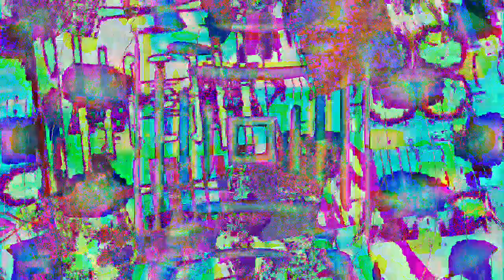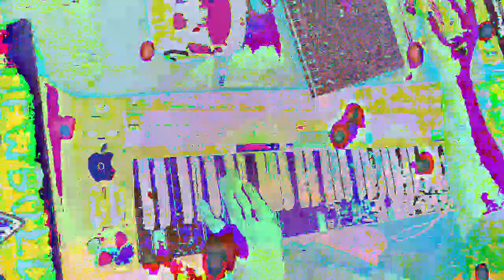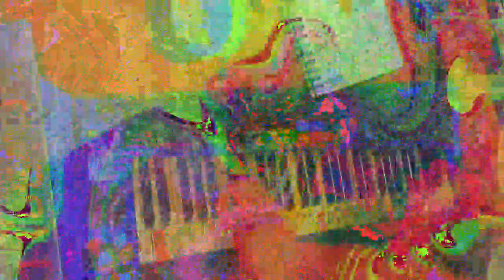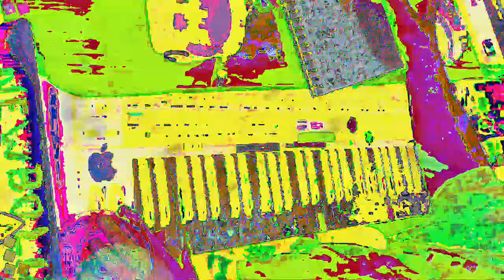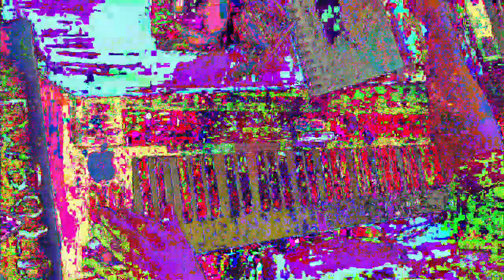[EPILEPSY WARNING] Movie 23 01 14 23h10m05s